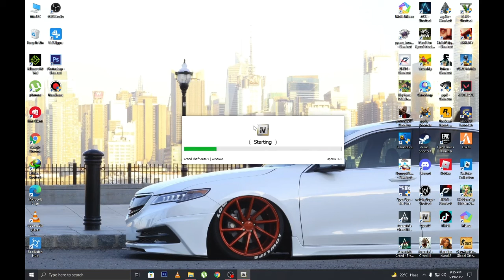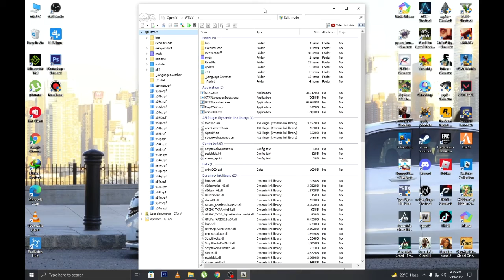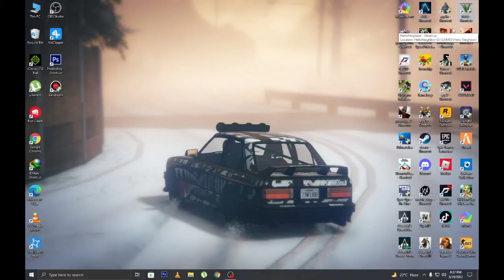Gta v Mods Installation EP 3! | Malibu Mansion | 2022 | DeeJay Online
GtavModsInstallationEP3! MalibuMansion2022DeeJay Online